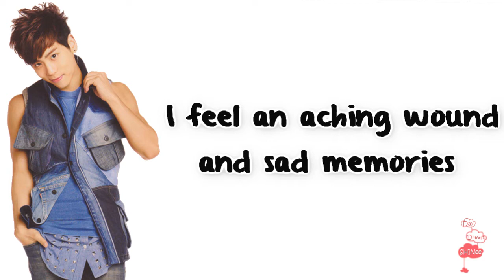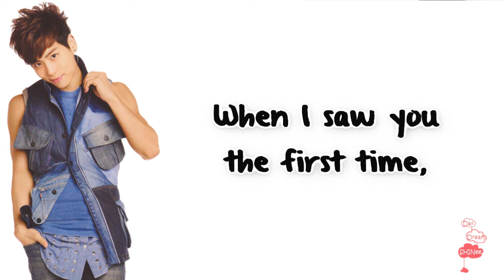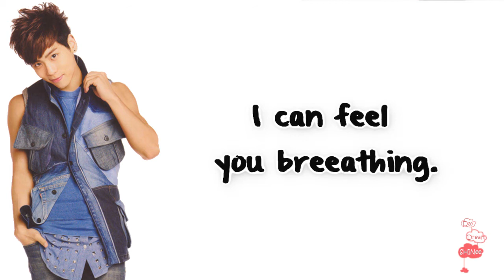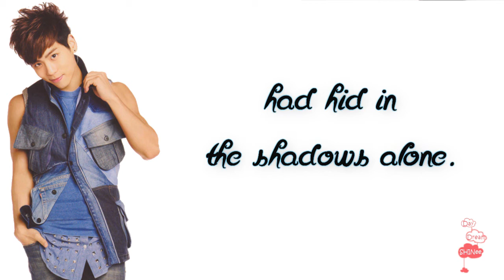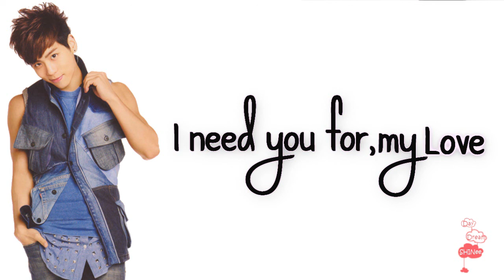[ENG] Jonghyun - So Goodbye [City Hunter OST]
샤이니(종현) - So Goodbye
"So Goodbye" is a ballad track written by the famous music producer Oh Joon Sung
Do not own the song or artist.
Only for entertainment only.

Note: Watch in 720pHD!